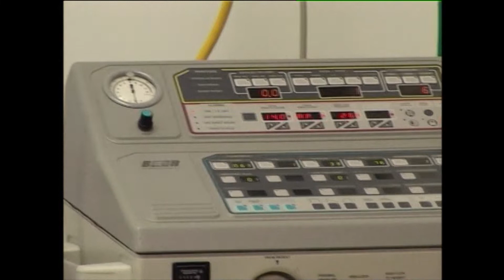Tahir Başkomiser Vicdan Azabı Çekiyor | Alacakaranlık 14. Bölüm